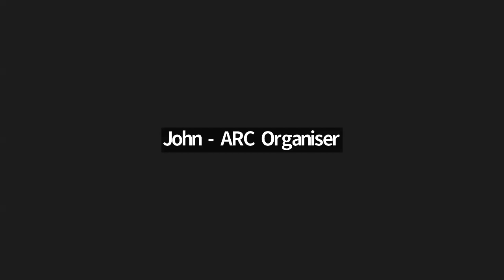TTRPG Game Production: A Presentation by Purpose Marketing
The Arc Creative Collectives first event, where the wonderful folks from Purpose Marketing take us through what kind of things they are looking for from Game Devs to make the production process as seamless as possible.